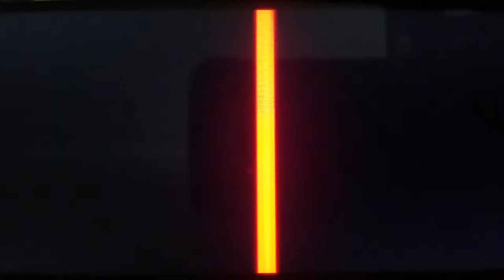Haymaker/Gang Of Wolves/Netflix (2020)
From the Netflix Original series "Floor Is Lava"